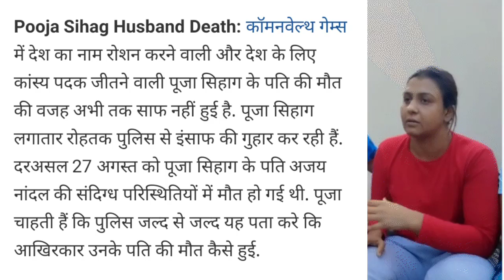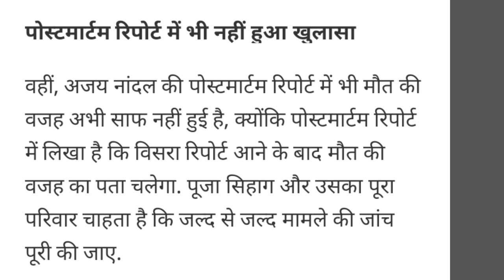Wrestler Pooja sihag husband death || Wrestler Pooja sihag ke Pati Ki Maut || Rohtak || Ajay Nandal